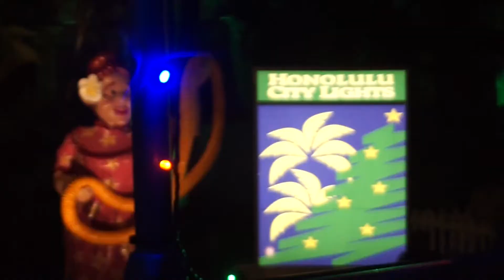Trolley Ride to the Honolulu City Lights - December 21, 2017 - Ex2L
🌴🌺Liki, Elisha, Erizae, Eleiya, & Haku🌺🌴

CAMERAS I USE:
Sony A5100

EDITING SOFTWARE:
iMovie

101 FINANCIAL- I’m an Instructor.

EBATES
How I get Cash back shopping online!!!